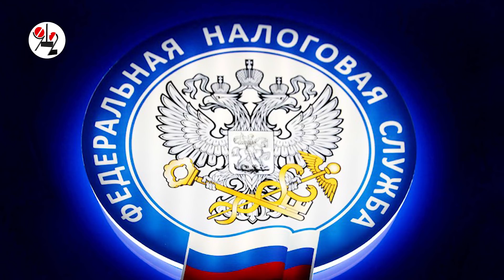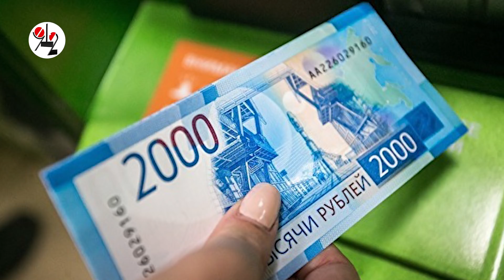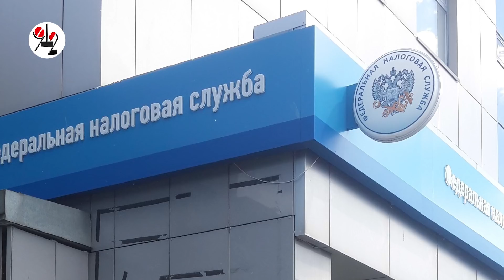Коррупционерка выплатила 12,5 млн руб.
Сотрудница налоговой, заработавшая вместе с мужем за 3 года 4 млн руб. не смогла объяснить, как её супруг смог прикупить имущества на 20 млн руб.